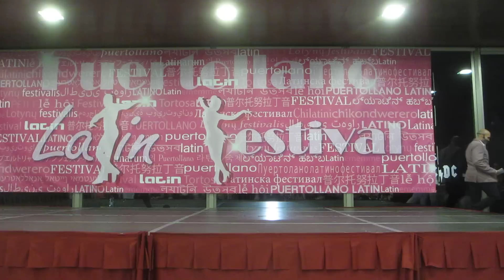RICARDO VEGA Y KAREN FORCANO SHOW EN PUERTOLLANO LATIN FESTIVAL 2016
PENTACAMPEONES DEL MUNDO EN SALSA CABARET